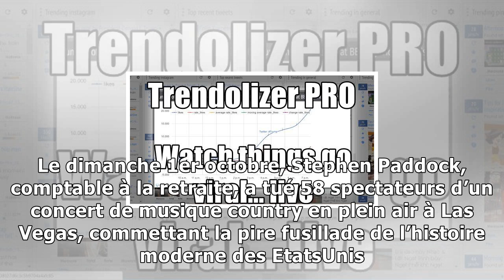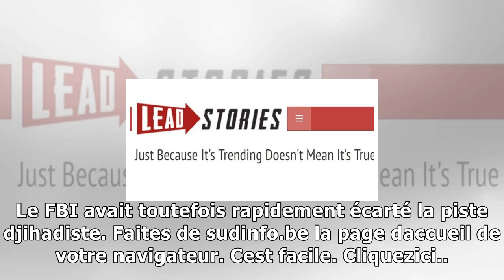Fusillade à las vegas (58 morts): stephen paddock était dépressif et avait perdu beaucoup d’argent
Publié le Samedi 4 Novembre 2017 à 13h25 Actualité Monde Afp Stephen Paddock, l’homme qui a assassiné 58 personnes début octobre lors d’un festival de musique à Las Vegas avant de se suicider, souffra...